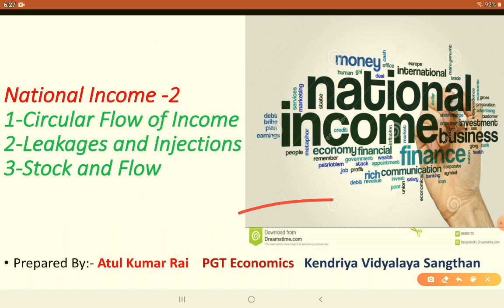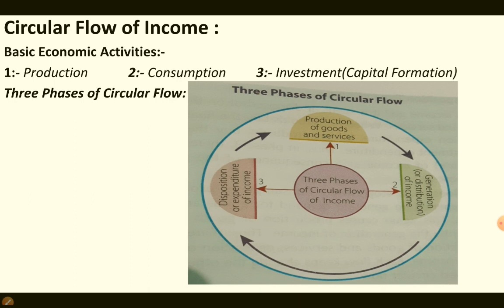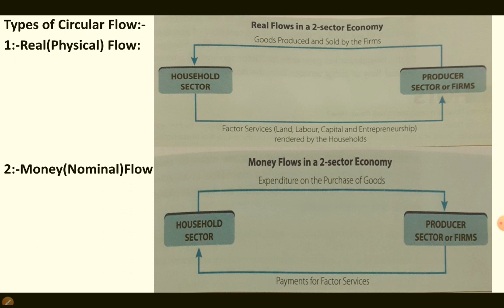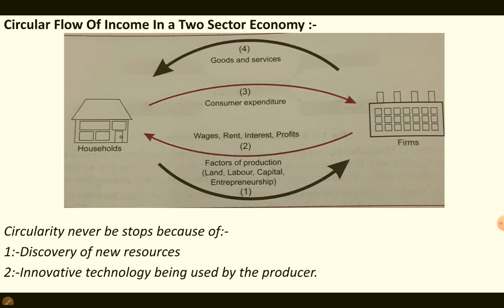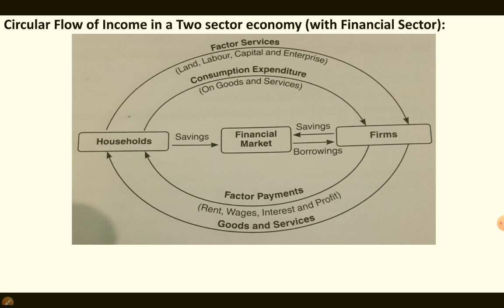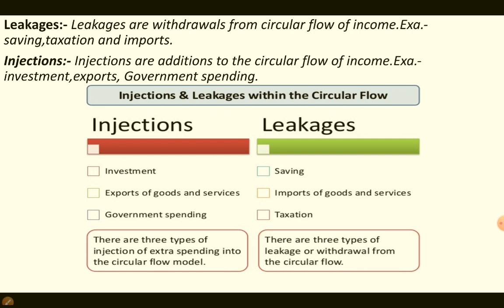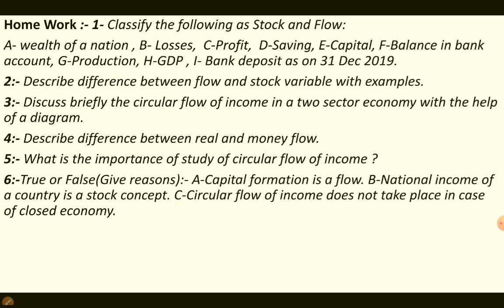12th Economics: National Income - Part 2